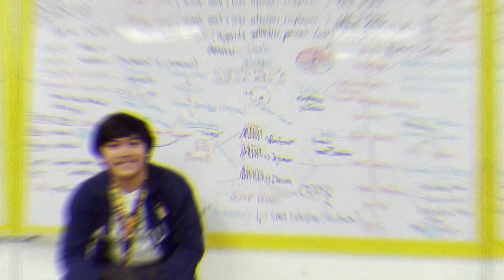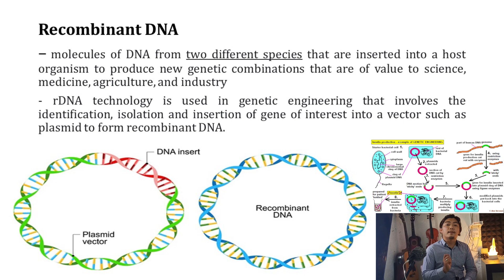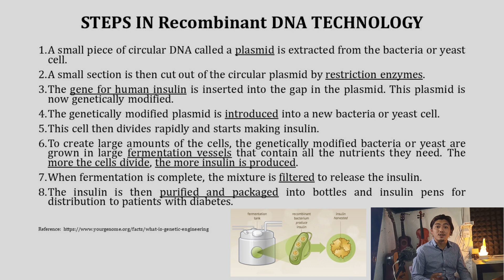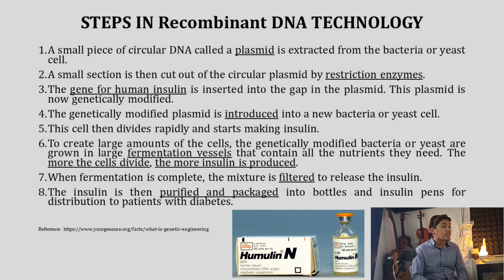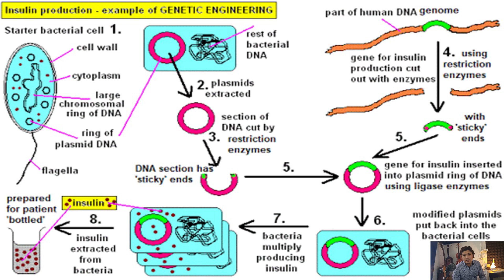Production of Insulin - (Through rDNA Technology)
Recombinant DNA is a technology scientists developed that made it possible to insert a human gene into the genetic material of a common bacterium. This “recombinant” micro-organism could now produce the protein encoded by the human gene.

In my Bio-Vlog, I explained the 8 steps on how the insulin is produced using rDNA technology. Enjoy the lesson, ka-Bionatics! :)